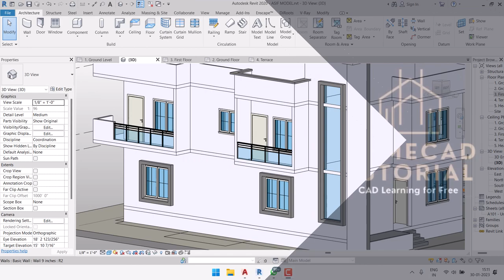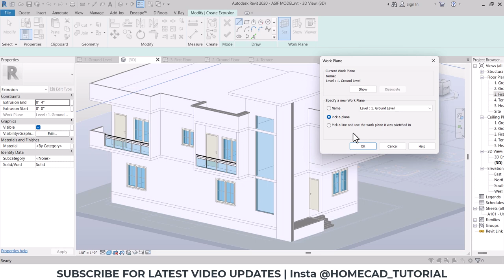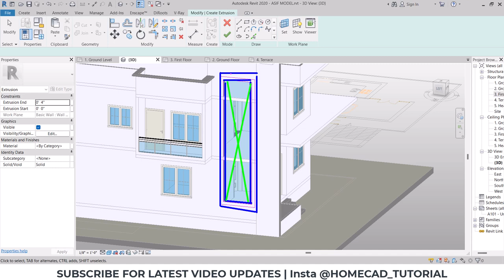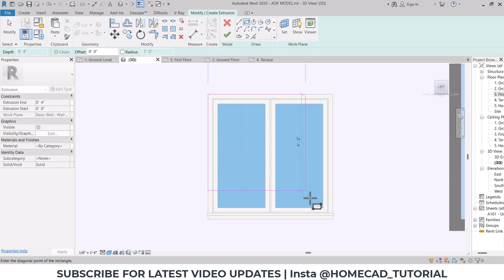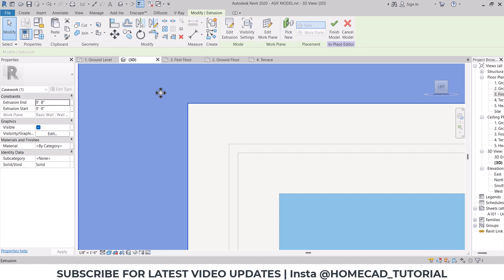How to Create Window Borders in Revit | BOX DESIGN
Hello and Welcome to our new Revit Tutorial
In This Video we will be showing you How to Create Window Borders in Revit using Extrusion command